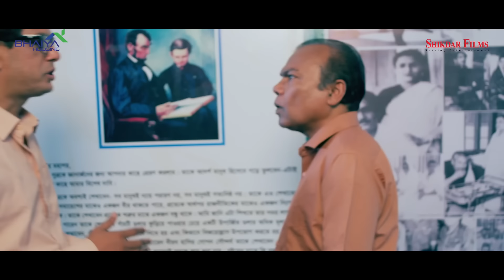জুতা চোর মকবুল | Juta Chor Mokbul | Fazlur Rahman Babu | Urmila Srabonti | Tiger Robi | New Natok 24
জুতা চোর মকবুল | Juta Chor Mokbul | Fazlur Rahman Babu | Urmila Srabonti Kar | Tiger Robi | Eid Natok 2024 | Bangla Full Natok 2024

Script Writter: Shaifur Rahman Kajol
Director: MD. Robiul Shikdar
Producer: Sumon Abbas
Camera Man: Jewel Das
Editing: Matia Banu Shuku
Typography and Poster: Kabir
Chief Assistant: Shohag Hossain
Assistant: Riku Khan, Zahid
Light: Dhanu Bhai
Make Up: Sardar Salam
Production Manager: Kabir
Car: Odud
Food: Liton
Shooting House: Anandbari
Label: Shikdar Films
Costing: Fazlur Rahman Babu, Urmila Srabonti Kar, Robiul Islam, Anowar Hossen, ABM Saidul Haq, Monir Hossen, Mamun

Welcome to Shikdar Films! We're a cool media company. We make awesome dramas, movies, ads, and documentaries using our fancy cameras. Our editing team rocks at making everything look super cool. Plus, our musicians create cool tunes for our projects. We're also great at managing events. Come join us for some serious fun!

Our channel only belongs the copyright of the all uploaded videos on this channel.

We have facebook pages on the banner of Shikdar Films

ফজলুর রহমান বাবুর নাটক
ফজলুর রহমান বাবুর নাটক জুতা চোর মকবুল
উর্মিলা শ্রাবন্তী করের নাটক জুতা চোর মকবুল